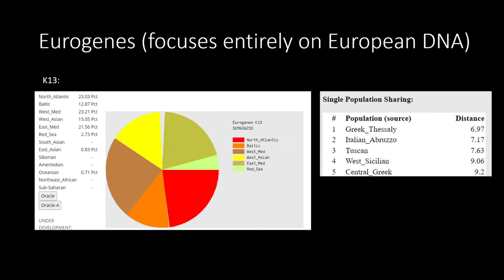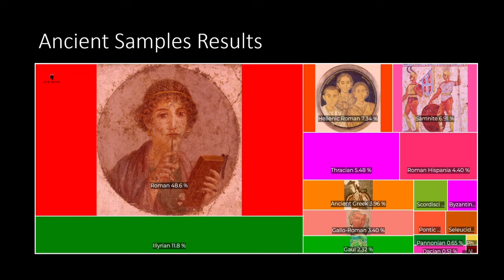Albanian DNA Results (GedMatch / MyTrueAncestry / Vahaduo)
Have a read on how Neolithic farmers' migration helped in shaping the first European civilizations: